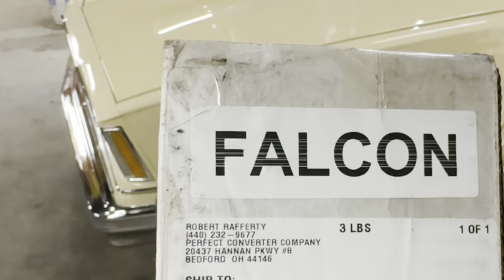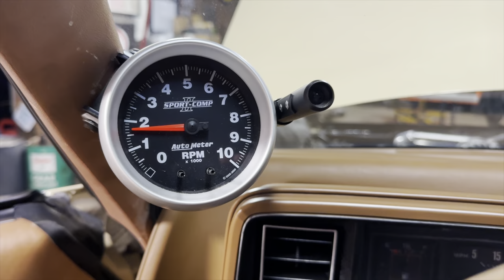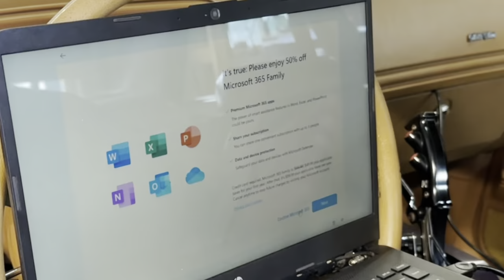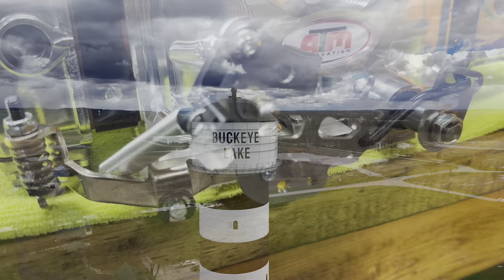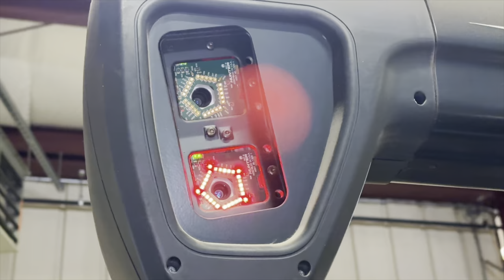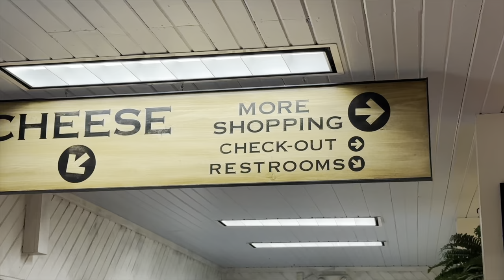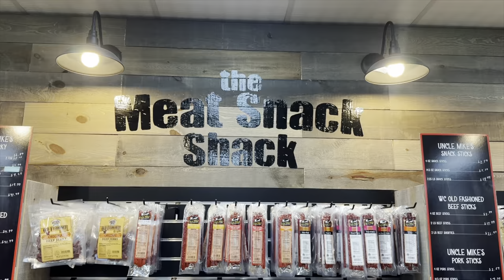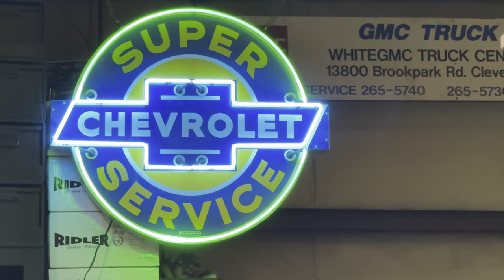NON STOP PROBLEMS & DISAPPOINTMENTS! IS THIS WEEK OVER YET?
You ever felt like no matter what you try to accomplish, somehow you just can’t get ahead or get anything finished?

It’s to the point where I would love to just have one thing fixed and only have to fix it once. 🤣

It’s been a frustrating week!